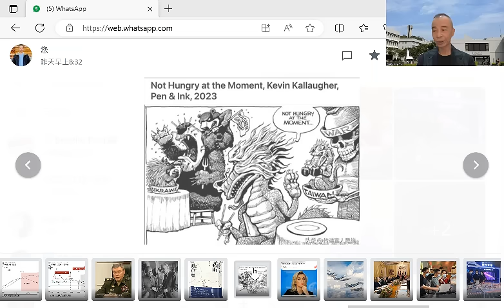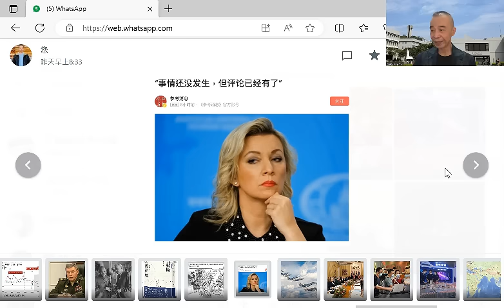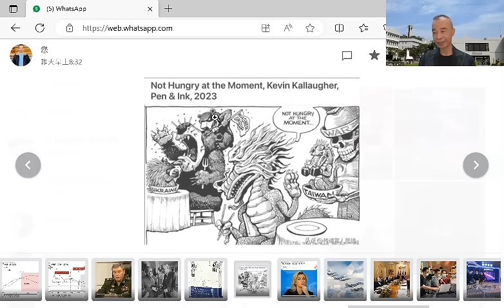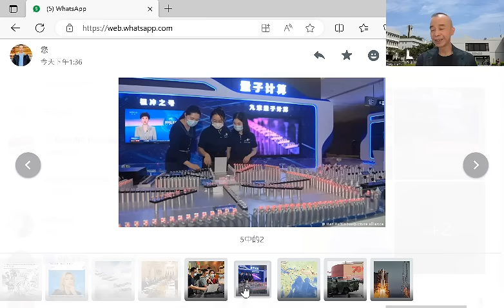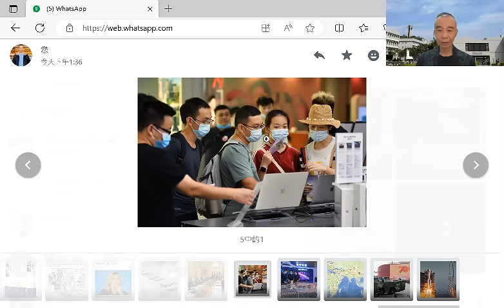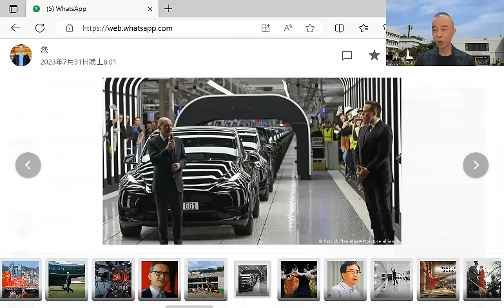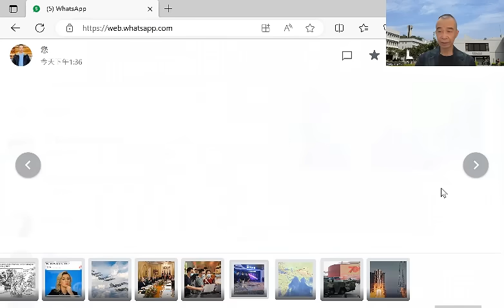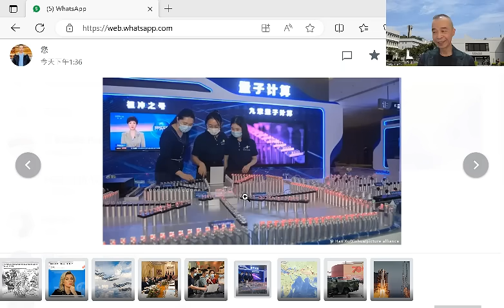【時事評論】衡量中國成就有分歧︰歐美不認同中國很強大，以人均計算中國經濟收入和科技專利，西方遠高於中國水平。8月4日